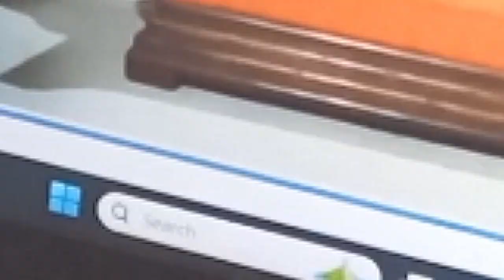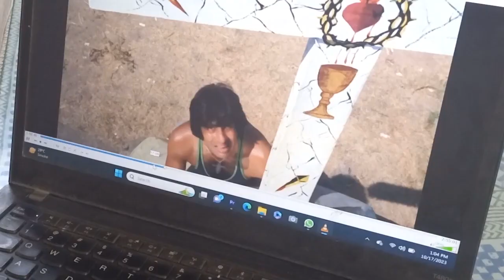Amar Akbar Anthony; effects on Babar Azam बाबर आजम पर अमर अकबर एंथोनी का प्रभाव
Pakistan Captain Babar Azam's recent form (on-the-field as well as off-the-field) reminds me of Manmohan Desai's epic Amar Akbar Anthony. The aggressive nature of Anthony, attitude of Amar mixed and calmness in Akbar, has been part and parcel of Babar Azam's performance recently.  Kader Khan's dialogue reflect in Babar Azam's performance, who has been struggling with form and captaincy.